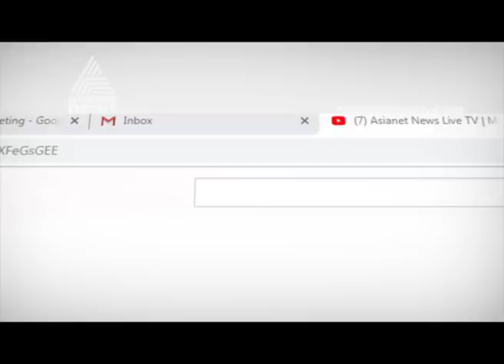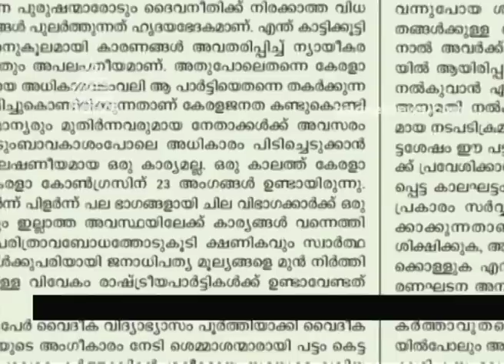Joseph Mar Thoma metropolitan against Kerala Government